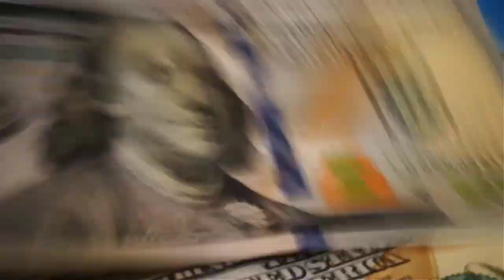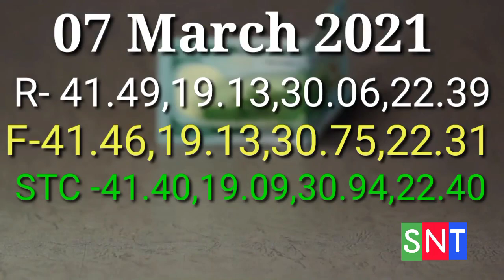Saudi Arabia Latest Riyal Rate Today 8-03-2021 | Riyal Exchange Rate | Saudi News Today